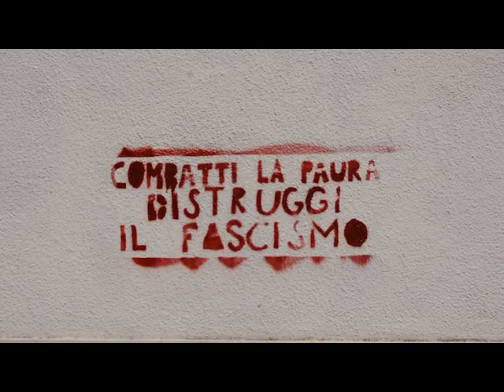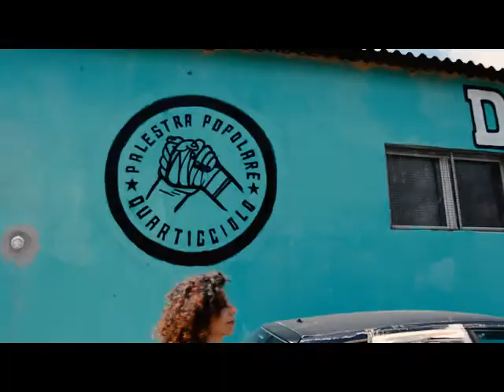Ora e sempre resistenza. Il 25 aprile 2022 nelle strade di Roma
Il videoracconto dalle piazze di Centocelle e San Lorenzo a cura di Patrizia Montesanti per Dinamopress